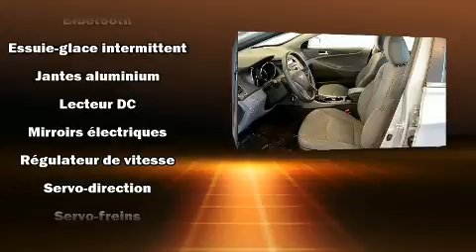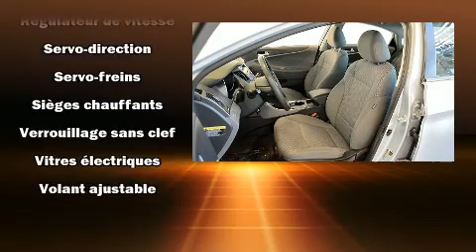2012 Hyundai Sonata GL AUTOMATIQUE A/C GROUPE ��LECTRIQUE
Brossard Hyundai
8750, Boul Taschereau

Venez examiner de plus pr��s la Hyundai Sonata 2012. Affichant moins de 40 000 km au compteur, cette berline 4 portes met la priorit�� sur le confort, la s��curit�� et son c��t�� pratique. Ce v��hicule offre une transmission automatique �� traction avant et un moteur 4 cylindres de 2,4 L. La liste d'��quipement est impressionnante, mais elle m��nagera votre budget. Comme les si��ges chauffants, l'ouverture automatique de la glace du conducteur, un compte-tours, des essuie-glaces intermittents, un ordinateur de bord, un afficheur de la temp��rature ext��rieure, une banquette arri��re �� dossiers rabattables s��par��s, et un climatiseur. La cha��ne haute fid��lit�� alimente 6 haut-parleurs, qui remplissent l'habitacle de voluptueuses ondes auditives. Hyundai accorde la priorit�� �� la s��curit�� et la protection en incluant: coussins gonflables �� l'avant, rideaux gonflables pour prot��ger la t��te, syst��me antipatinage, syst��me d'assistance au freinage, appuis-t��te avant anti-coup de fouet, un syst��me antivol, et freins �� disque aux 4 roues avec antiblocage. Ce v��hicule a ��t�� con��u en fonction d'exigeants imp��ratifs de s��curit��, vous partirez l'esprit tranquille. Voici un v��hicule d'occasion certifi�� qui a pass�� haut la main l'exigent processus de certification de Hyundai, qui comprend une inspection rigoureuse en 150 points! Venez rencontrer notre exp��riment�� personnel des ventes qui se fait une obligation de r��pondre �� vos besoins. Nous serons heureux de r��pondre �� toutes vos questions. Appelez d��s aujourd'hui pour r��server un essai routier.